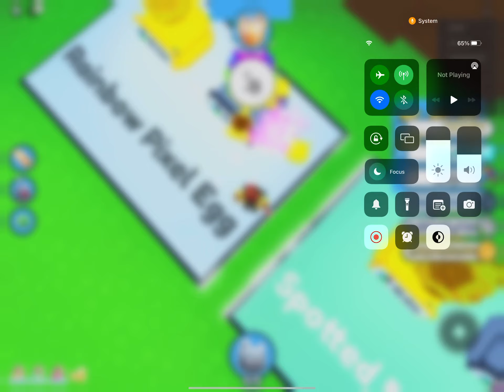Me trying to get ?? Pet from pixel land in pet simulator x ( but I failed)